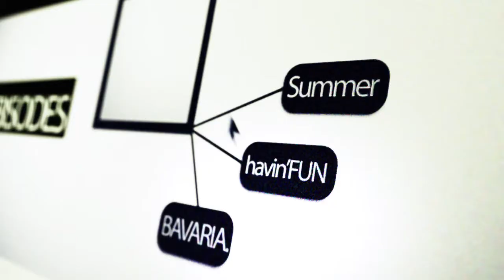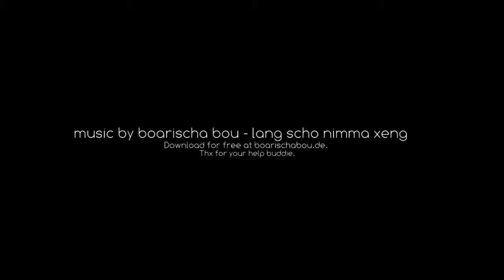B.DUDES Webisode August - "Dahoam"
Endlich,
die erste Bavarian Dudes Webisode dropped - leider mit großer Verspätung - mit dem Titel Dahoam.

Aber warum dahoam?! - Ganz einfach. Letzten Monat waren wir alle so wenig unterwegs in den Bergen, wie sonst s ganze Jahr nicht. Deswegen war mer halt eben "Dahoam".

Wir hoffen euch gefällts.
Die nächste Webisode kommt wieder nächsten Monat.

Solang könnts bisschen auf unserer Internetseite rumhängen oder uns auf unserer Facebookseite - liken, zubombadieren mit kommentaren whatever.

Boarischa Bou - Lang Scho Nimma Xeng (Feat. Schwoumlisl)

A BDUDESmedia production.